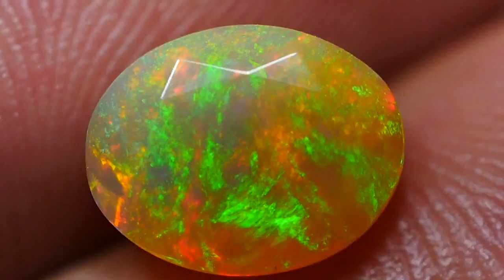KALIMAYA WELO OPAL GALAXY FACETED BROADFLASH PIN FIRE PLAY COLOR